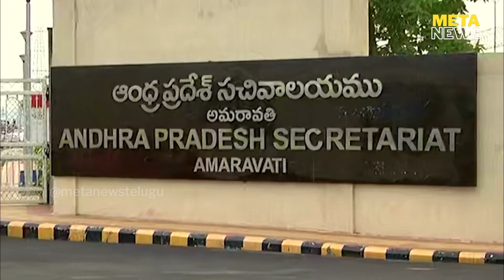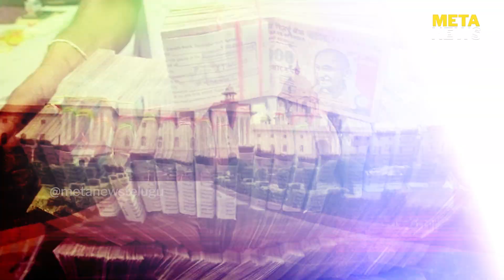అప్పుల ఆంధ్రప్రదేశ్ - ap politics - analytical news telugu - news analysis today - Meta News Telugu